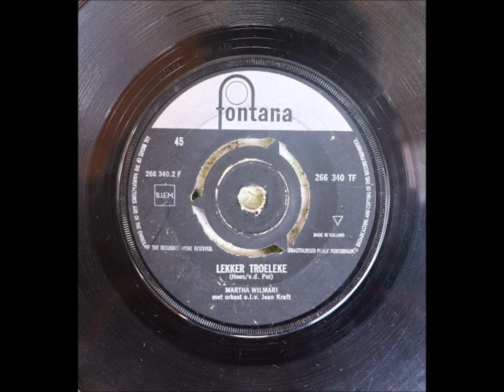Martha Wilmari - Lekker Troeleke -1962.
Martha van Boerdonk-Van Heuven (12 november 1936 - Waalre, 2 januari 2011) was een Nederlands zangeres. Zij werd vooral bekend als lid van het duo De Wilmari's, dat ze vormde met haar man Wim van Boerdonk. De Wilmari's waren actief tot 1985.
In de jaren zestig bracht ze onder de naam Martha Wilmari vijf singles uit: Het Is Geen Man Die Niet Zoenen Kan/Lekker Troeleke (1962), 'T Trommeltje/Je kan me de pot op (1963), Geen Johnny, maar Sepp'l zo heet-ie/Mijn edelweisz (1965), Hoplala Jenka/Ik Ben Het Zwarte Schaap Van De Familie (1965) en Frans/Neem mij niet in de maling (1966).
Met het nummer Ik ben aan de Maas geboren (samen met Jerry Voré) kwam ze voor op de langspeelplaat Feest aan de Maas (1966).
Martha van Boerdonk-Van Heuven stierf op 2 januari 2011 in Waalre.